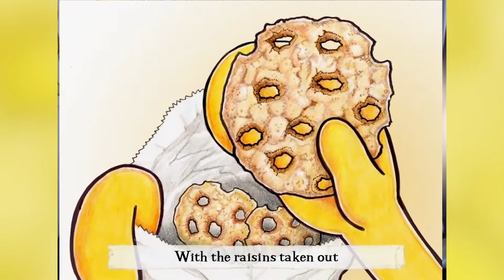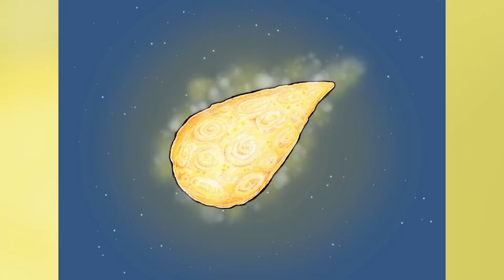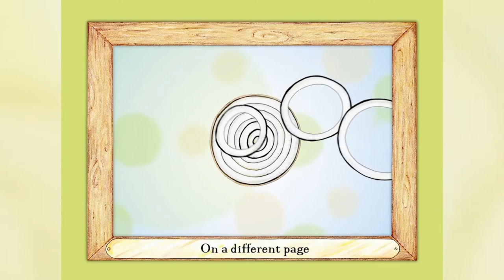ConcertsForKids - Gustafer Yellowgold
Join us for a wildly imaginative musical comedy about the life of a friendly alien from the sun named Gustafer Yellowgold! This touching multimedia performance by two-time Grammy nominated songwriter, cartoonist, and author Morgan Taylor weaves together music, colored pencil animations, and storytelling.